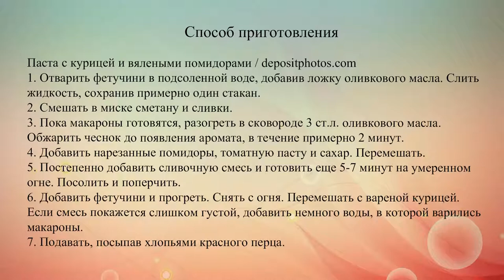Фетучини с курицей и вялеными помидорами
Если ты любишь макароны, этот рецепт тебе непременно понравится. Паста фетучини готовится в томатно-сливочном соусе с куриным филе. Все очень просто и вкусно.